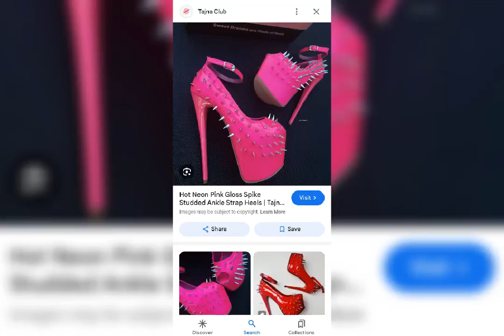I'M Burning My Stinking Sneakers 🔥🔥🔥🔥🔥🔥🔥🔥🔥🔥🔥🔥🔥🔥🔥🔥🔥🔥🔥🔥🔥🔥🔥🔥🔥🔥🔥🔥🔥🔥🔥🔥🔥🔥🔥🔥🔥🔥🔥🔥🔥🔥🔥🔥🔥🔥🔥🔥🔥🔥🔥🔥🔥🔥🔥🔥🔥🔥🔥🔥🔥🔥🔥🔥🔥🔥🔥